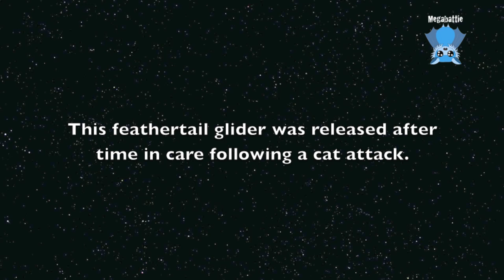Feathertail glider has just been released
This little sweetheart is a tiny Feathertail Glider.  They're about the size of small mice;  as adults they will weigh around 13 grams.
They have the most gorgeous feathery tails which help them steer when gliding.
They are marsupials - they give birth to tiny babies who crawl into their pouches to develop further.

She appears to be feasting on or melaleuca blossom.

For more info on these fascinating tiny creatures, try this

Thanks Mandi for the footage of this recently released little feathertail glider.